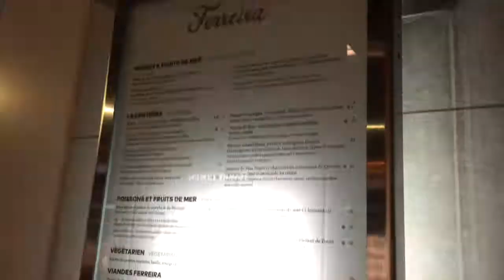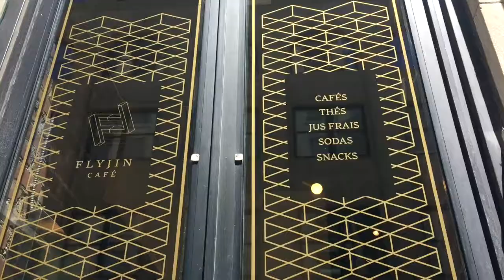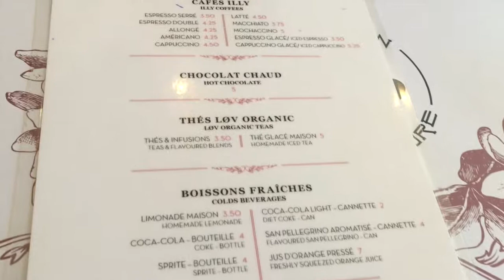EXPLORE MONTREAL, CANADA // Vacation Vlog/Guide 2017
I appreciate the time you take to watch (and hopefully enjoy) my videos :)

This summer I ended up going to Montreal, Canada! It was so much fun and definitely one of the coolest cities I've ever seen! The downtown was gorg and parts of Montreal reminded me so much of Paris! Hopefully this video can kinda act like a Montreal, Canada Guide or just a video to help you explore Montreal!

2017